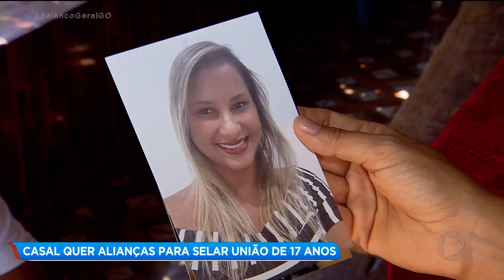CASAL QUER ALIANÇAS PARA SELAR UNIÃO DE 17 ANOS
Você vai conhecer agora a história de um casal que está junto há dezessete anos. Agora o casal quer oficializar a união na igreja com direito a vestido de noiva, alianças e tudo mais. Para isso, eles pediram uma ajudinha para a Record Tv Goiás.